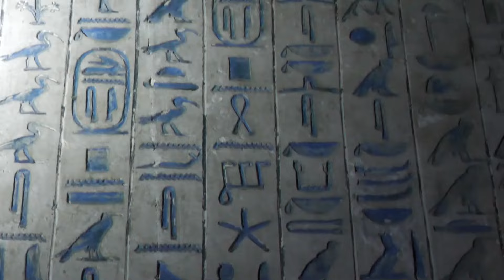Самые древние пирамиды Заклинание мёртвых Саккара Дахшур Египет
Посещение самых древних пирамид в истории человечества. Шестиступенчатая   пирамида Джосера. Пирамида Униса. Первые иероглифы с заклинаниями мёртвых. Серапеум в Саккаре для упокоения Быка Аписа, подобного Богу. Ломаная, Розовая и Чёрная пирамиды в Дахшуре. Розовая пирамида, где возможно был погребён великий фараон Снофру, отец Хуфу (Хеопса) - это одна из трёх самых высоких пирамид в Египте. Совершенно мистическое перемещение в прошлое на 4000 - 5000 тысч лет